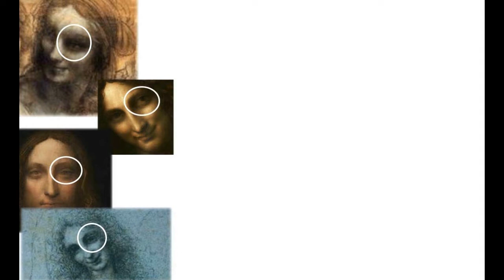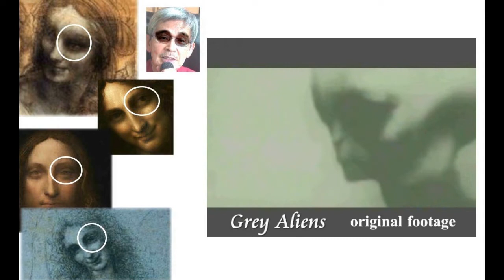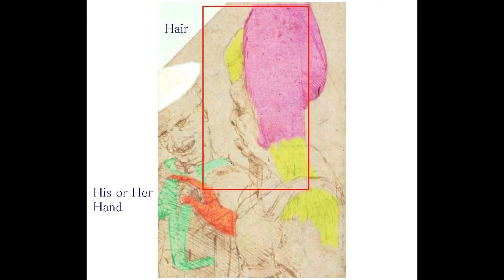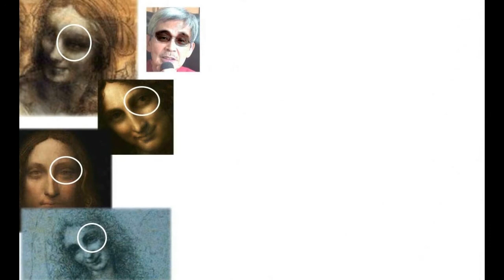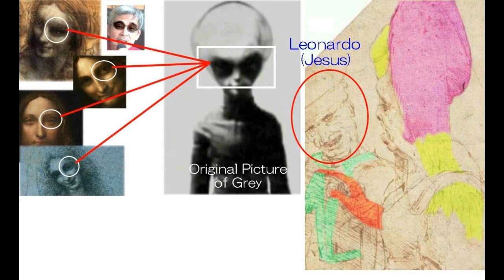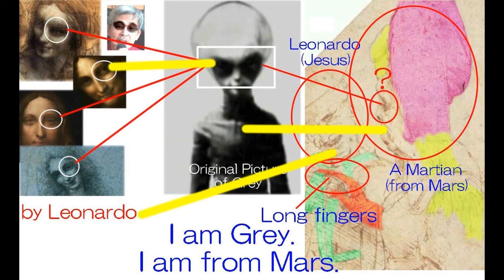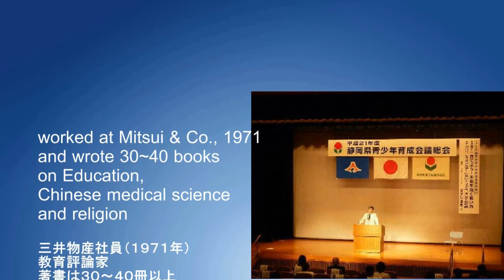3002【81】 Grey Aliens come from Mars 火星からやってきたグレイ型エイリアン＋ダビンチの不思議な関係by Hiroshi Hayashi, Japan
3002(01~) Special Edition on Leonardo da Vinci, 2019
２０１９年、ダビンチ特集
Da Vinci Code, 2019
ダビンチからの伝言
Paintings left by Leonardo da Vinci are not “Painting”, but Messages to humans, written in the form of “painting”, which is an international language for humans.
ダビンチなる画家が描き残した絵画は、「絵画」ではなく、「絵画」という手段を使って書かれた、人間に対するメッセージであった。
Someday you will reveal these facts and you will know these facts,
Then you will know what I was and where I was from.
Then you, humans, will know what you are and where you are from.
You, humans, you are　Son and Daughter of God。

Leonardo da Vinci wrote that:

For once you have tasted flight you will walk the earth with your eyes turned skywards, for there you have been and there you will long to return.

I, Hiroshi Hayashi, just wonder why Leonardo wrote so.
The answer is however seems to be quite simple.
Because Leonardo himself has been there and tasted his own flight.

ダビンチはこう書き残しています。
「一度、空を飛んだことがある人はね、地上を歩くときはいつも空を見上げるものだよ。
だってね、そこへ行ったことがあるし、それにね、そこへ戻ることを恋い焦がれるようになるからだよ」と。
が、なぜこんなことをダビンチは書いたのでしょうか。
・・・ということになりますが、その答えは、とても簡単です。
なぜならダビンチはそこへ行ったことがあり、空を飛ぶことを楽しんだからです。
Hiroshi

An Important Message from Jesus after 1500 years
１５００年後のイエスからの重要な伝言

はやし浩司
Hiroshi Hayashi
Hamamatsu-city, Japan
April, 2019

です。

＊＊＊＊＊＊＊＊＊＊＊定例学習会＊＊＊＊＊＊＊＊＊＊＊＊＊